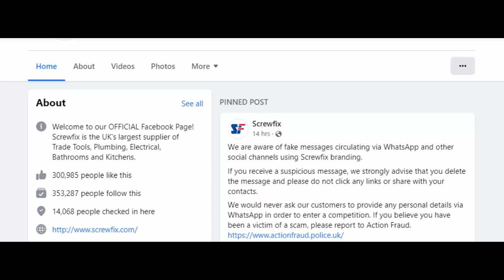Screwfix Fathers Day Scam Warning! screwfix scam whatsapp | screwfix dewalt giveaway - facebook post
On 19th June, you will be celebrating father's day. Such days are important for your personal joy and stronger bonding in relationships. Well, these days are also important for scammers and they are ready with a new scam plan. Yes, Screwfix Fathers Day Scam! You might have received a text on Whatsapp about a competition, screwfix dewalt giveaway or in the name of screwfix fathers day giveaway! Friends, don't click on any given link in this message. Over the official facebook page of Screwfix, they have issued a warning in this regard. According to this post, We are aware of fake messages circulating via WhatsApp and other social channels using Screwfix branding.
If you receive a suspicious message, we strongly advise that you delete the message and please do not click any links or share with your contacts. We would never ask our customers to provide any personal details via WhatsApp in order to enter a competition.